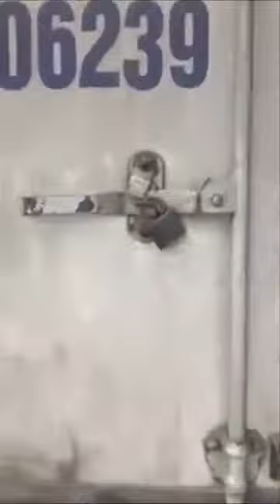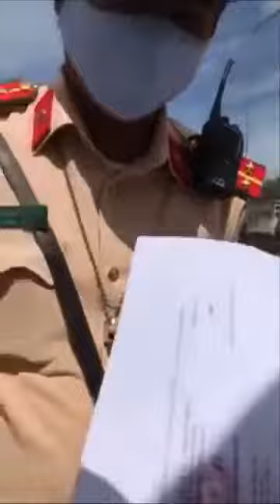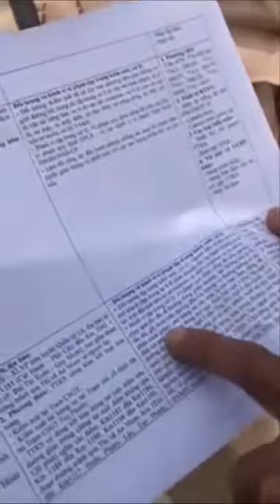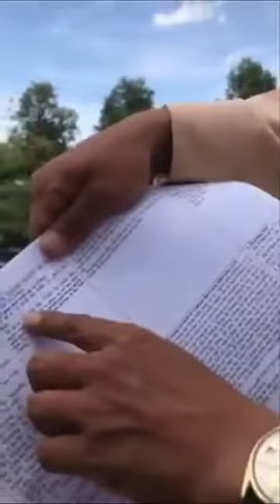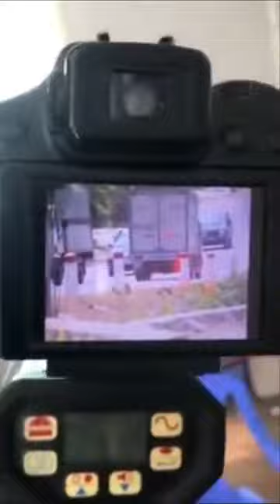Camera HÈ PHỐ: Pha xử lý cương quyết của tài xế với đội CSGT, khiến nhiều người bức xúc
🌎🎂Nếu Thấy VIDEO HỮU ÍCH ☛ XIN PHIỀN CÁC BẠN ☛ NHÍN CHÚT THỜI GIAN ỦNG HỘ KÊNH ⏬
🎈🌎🎂🙌🙏💜☛ ĐĂNG KÝ 💜☛ LIKE và CHIA SẺ 💜☛ BÌNH LUẬN 🌜ấn 🔔 để theo dõi video mớ